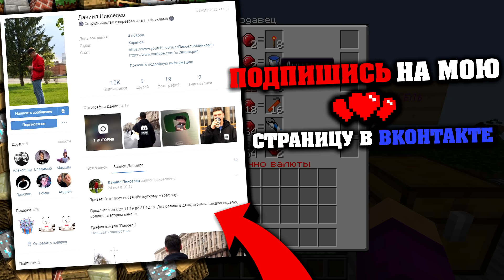ЛЮБОЙ БЛОК МОЖЕТ БЫТЬ РУБИНОМ! ПИКСЕЛЬ против ЖИТЕЛЯ в МАЙНКРАФТ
Привет друзья! Меня зовут Пиксель и я живу в деревне жителей номер 13! Сегодня я вместе со своим другом Жителем Андреем устроил битву ютуберов в майнкрафт. Кто больше добудет рубинов в minecraft тот победил. Смотри этот крутой ролик про майн до самого конца!